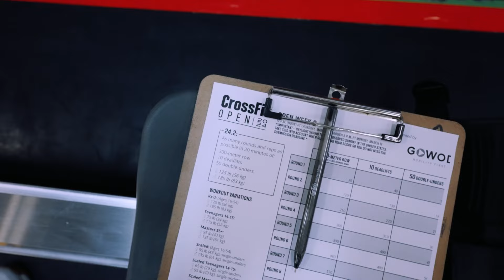CrossFit Open Season At The Snake Pit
What up team. We get sweaty, we get sore we get treated and we tell a few members to enter the pain cave!! ENJOY.